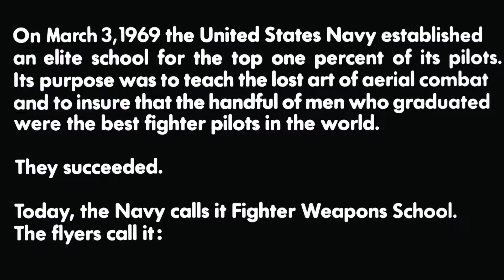Top Gun 1986 Full Movie Explained in Hindi | Action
Top Gun 1986 Full Movie Explained in Hindi | Action movie explained in Hindi |Hindi Voice Over

अपने दोस्त को खोने के बाद, शीर्ष पायलट मावेरिक को खुद को छुड़ाने का दूसरा मौका दिया जाता है। वह अपने सर्वश्रेष्ठ प्रदर्शन के लिए संघर्ष करता है और अपने असैनिक प्रशिक्षक चार्ली के साथ रोमांटिक रूप से भी जुड़ जाता है।

After losing his friend, top pilot Maverick is given a second chance to redeem himself. He struggles to be at his best and also gets romantically involved with his civilian instructor Charlie

Description :- यूएस नेवी लेफ्टिनेंट पीट मिशेल, कॉल साइन मावरिक-एक अभेद्य, डेयरडेविल पायलट इक्का-को शीर्ष बंदूक, मिरामार के कुलीन सेनानी स्कूल में स्वीकार किया जाता है। लेकिन वहाँ, आवेगी युवा पायलट को सबसे अच्छे के साथ प्रतिस्पर्धा करनी होगी, जिसमें आइसमैन, एक शानदार और उच्च प्रतिस्पर्धी साथी छात्र शामिल हैं। अब, मिशेल को अपना सब कुछ देना होगा; हालाँकि, उनके पिता के रहस्यमय और असामयिक निधन अभी भी उन्हें परेशान करते हैं। क्या फ्लाइंग स्कूल के नो-नॉनसेंस एस्ट्रोफिजिक्स इंस्ट्रक्टर चार्ली के लिए मावरिक अपनी योग्यता साबित कर सकता है? क्या वह प्रतिष्ठित टॉप गन ट्रॉफी जीतने के लिए अपने जंगली स्वभाव को दबाने में सक्षम होगा?

कुशल, लेकिन लापरवाह, स्वार्थी और विद्रोही पायलट मावेरिक और उनके साथी हंस को शीर्ष बंदूक, शीर्ष पायलट पायलटों के लिए एक सैन्य स्कूल जाने के लिए सौंपा गया है। जल्द ही उनका प्रशिक्षक चार्ली और आइस मैन और स्लाइडर के साथ प्रतिद्वंद्विता के साथ एक संबंध है। लेकिन जब एक दुर्घटना में गूज मर जाता है, तो मैवरिक स्कूल छोड़ने का फैसला करता है।
Release date: 12 May 1986 (USA)
Director: Tony Scott
Initial DVD release: 20 October 1998
Sequel: Top Gun: Maverick
Nominations: Academy Award for Best Sound Mixing, Academy Award for Best Film Editing, more

Top gun1986 movie explained in Hindi
Movie Explained in Hindi